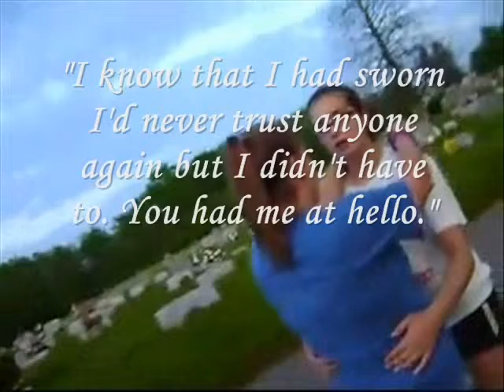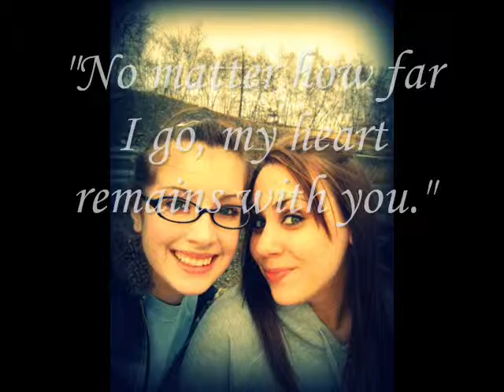The Marriage of Kim & Valerie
ohhhh baby